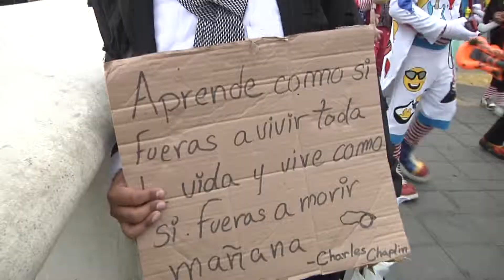Payasos celebran su día